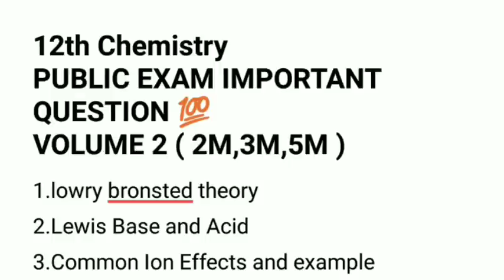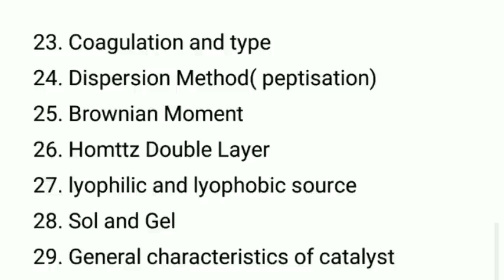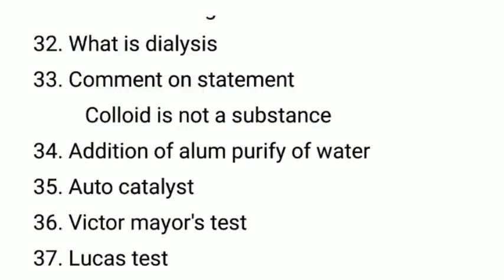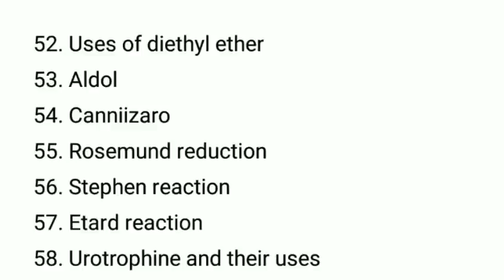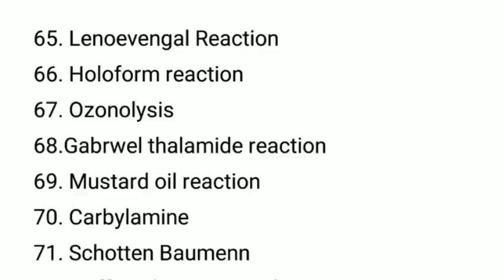12th Chemistry Important questions 2022 | 12th chemistry 2,3,5 Mark Public important questions 2022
if Telegram Link is not working means Search Our channel name "12th Pullingo"

12th chemistry chapter 2 important questions 2022,

first revision metallurgy questions,

12th chemistry revision exam question paper, chemistry revision exam question paper 12th, 12th std chemistry revision exam question paper,

12th chemistry important questions 2022, 12th chemistry important questions 2020,

school reopen date 2022 tamilnadu latest news,

12th chemistry important questions 2022 in tamil medium,

12th chemistry important questions for tamil medium 2022,

12th chemistry chapter 1 important questions 2022,

12th chemistry important questions for 1st revision test 2022,

12th chemistry chapter 2 important questions 2022,

12th chemistry revision exam question paper, chemistry revision exam question paper 12th, 12th std chemistry revision exam question paper,

12th chemistry important questions 2022, 12th chemistry important questions 2020,